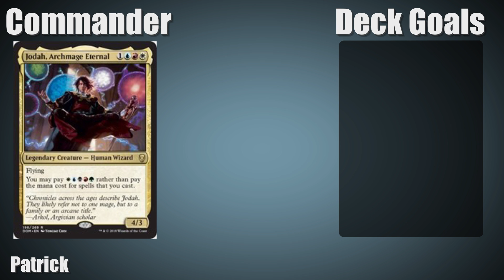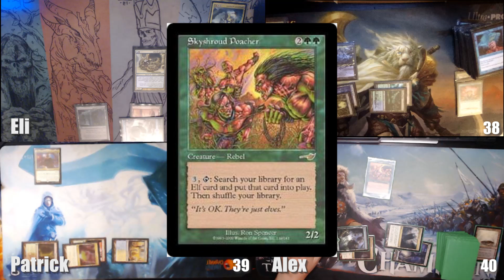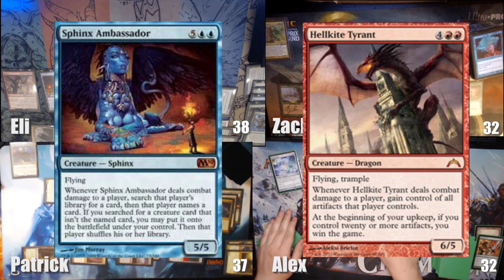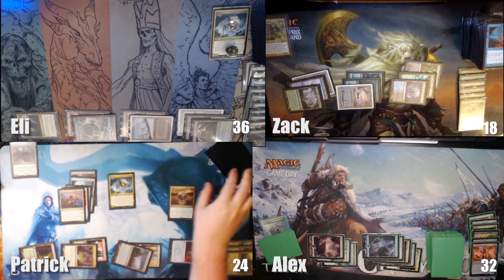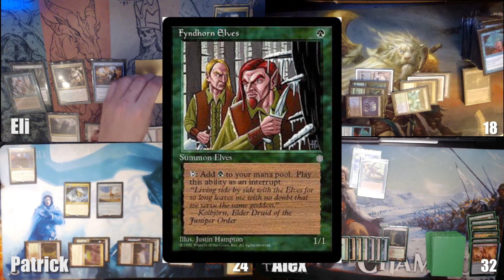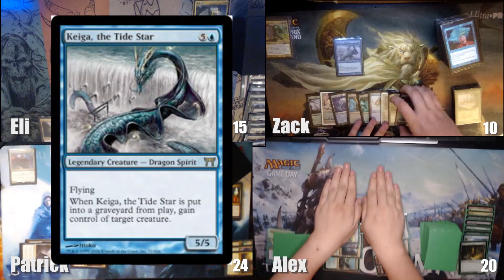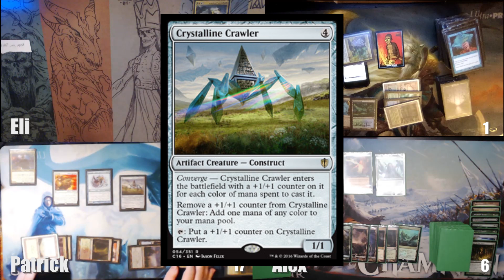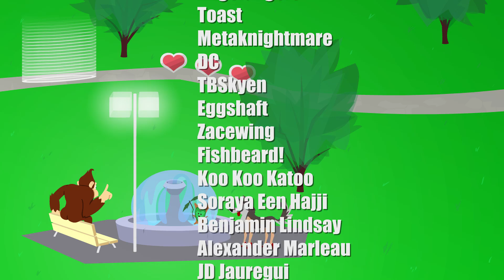FRIENDETTA! [S1E1] The Degeneracy Awakens [Jodah / Maelstrom Wanderer / Nath / Mimeoplasm]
Welcome to FRIENDETTA! Today we're kicking the series off with some of our favorite & most powerful decks, so strap in and let's get this fight started!

ABOUT THE SERIES:
I've spent 10 years of my life playing Magic: The Gathering but it's only thanks to my awesome group of friends that I finally managed to find a love for Commander! Now that I live far away, we're staying in touch by using Discord & our webcams to play Magic together - and recording our friendly feuds for your viewing pleasure.

Thumbnail, FRIENDETTA! Logo & Outro screen by Carlo Spacone

& of course to our amazing Friends & Fighters, Eli (@eliallen), Alex & Zack! (@metaknightmare)!